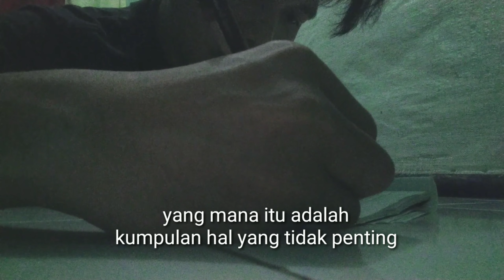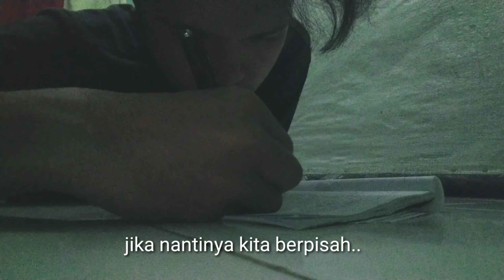Sepenggal Tulisan Untuk Kamu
Nulis puisi jam 12 malem sampe jam 4 pagi langsung upload.. gapapa ngantuk, yg penting ngantuk. 😔😔😔